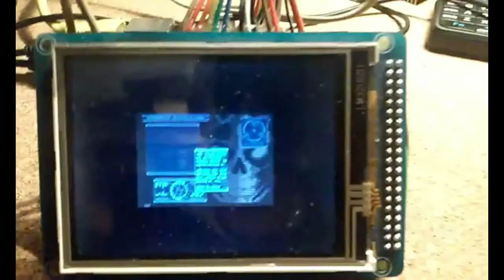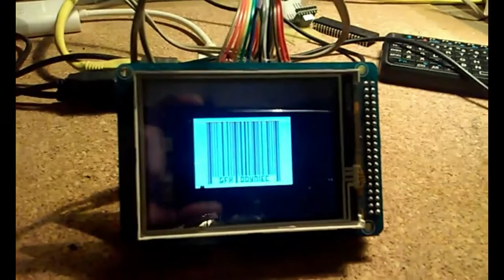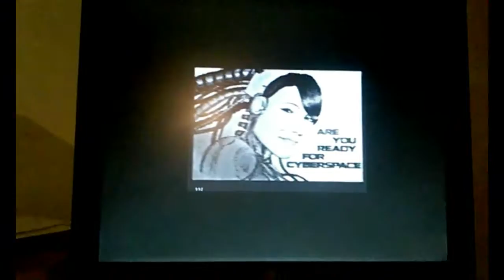Project RetroBlade - work in progress 4